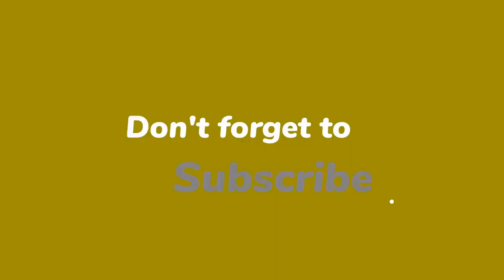Mariska Bauer vertelt over herseninfarct: 'Boze droom'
Begin januari werd Mariska Bauer (46) getroffen door een herseninfarct. Voor het eerst doet ze haar verhaal over die heftige dag. Aan 'VROUW Magazine' vertelt ze: "Ik dacht dat ik in een boze droom zat."